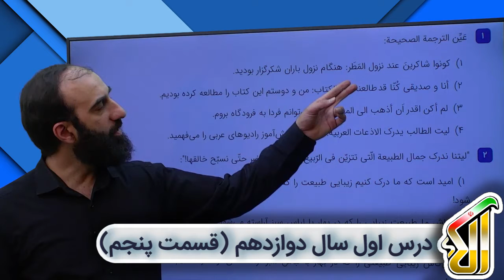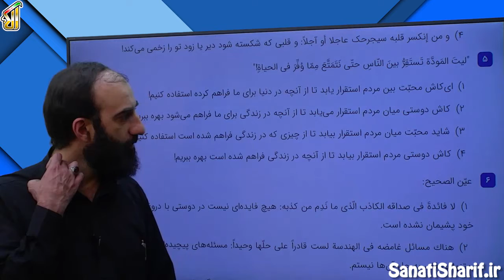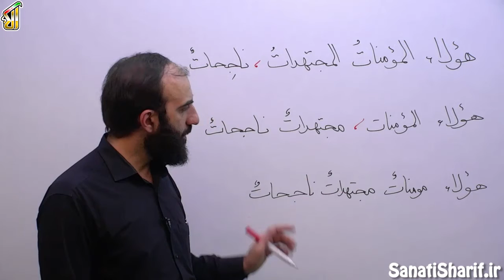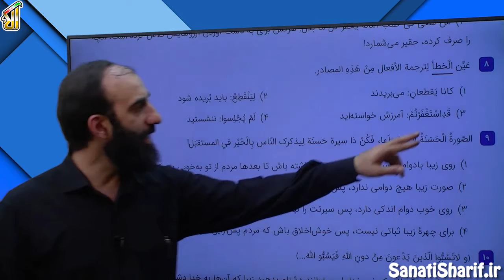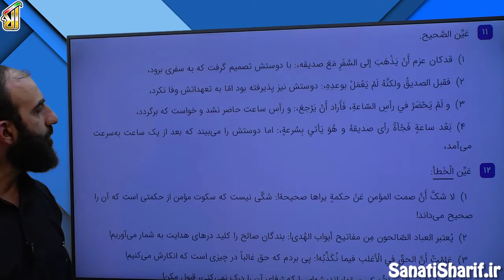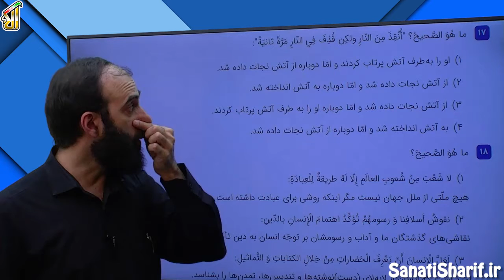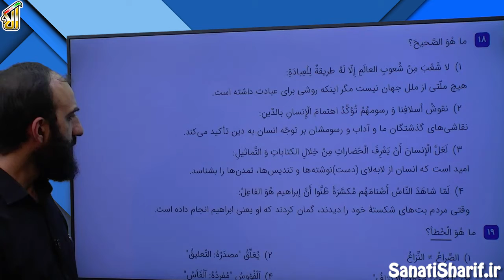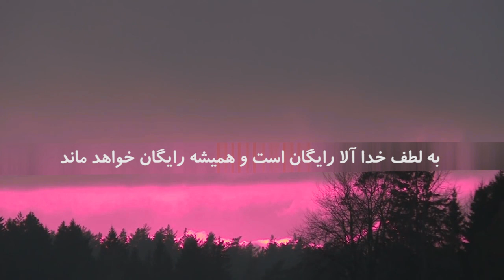فیلم جلسه 11 - درس اول سال دوازدهم(قسمت پنجم)، حل تست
در این جلسه قصد داریم نکات درس اول رو که عمدتاً نکات ترجمه ای هستش، در قالب تست مرور کنیم.